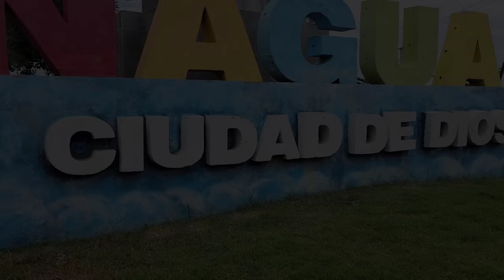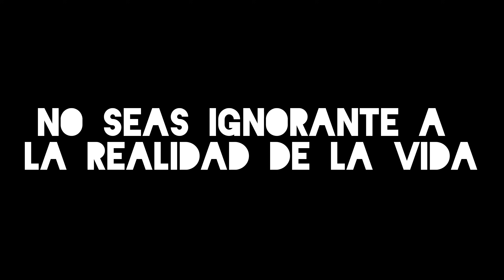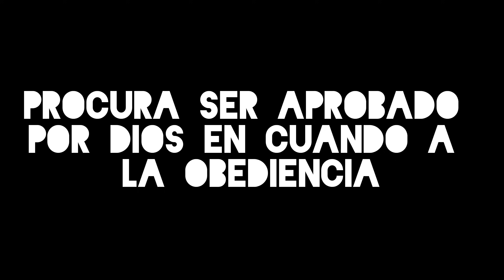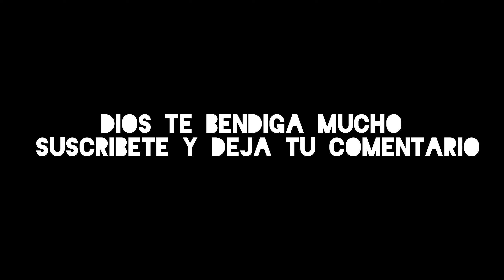DESOBEDIENCIA DE UN HIJO - PELÍCULA CRISTIANA BASADA EN HECHOS REALES 2024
Las Mejores Películas Cristianas 2024, Película Cristiana completa 2024, Película Cristiana en español 2024, Película Cristiana 2024. Películas Cristianas 2024, Película Cristiana basada en Hechos reales 2024, Película Cristiana El hijo Desobediente 2024, Película Cristiana completa 2024, Película Cristiana 2020, Película Cristiana 2021, Película Cristiana completa 2021, Película Cristiana El Hijo Desobediente 2024, Película Cristiana 2024, Película Cristiana El Hijo del Pastor.